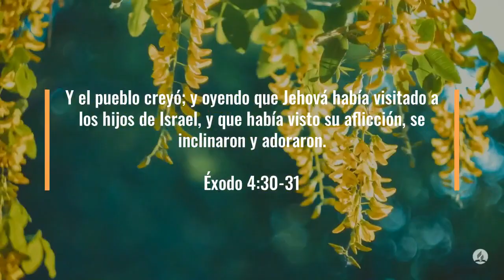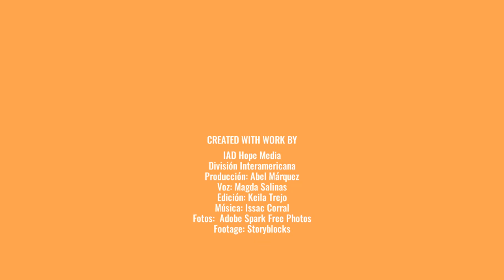100 Días de Oración Día 52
100 Días de Oración Día 52

Éxodo 4:30-31 Reina-Valera 1960 (RVR1960)
30 Y habló Aarón acerca de todas las cosas que Jehová había dicho a Moisés, e hizo las señales delante de los ojos del pueblo.

31 Y el pueblo creyó; y oyendo que Jehová había visitado a los hijos de Israel, y que había visto su aflicción, se inclinaron y adoraron.